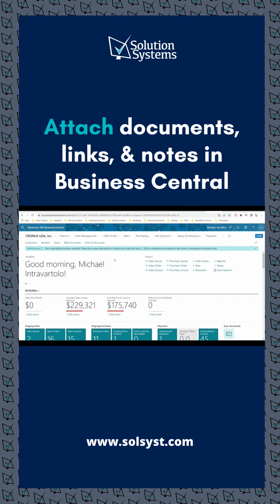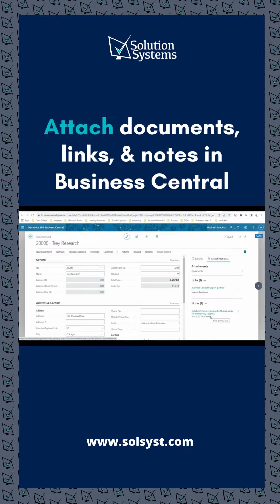How to Handle Attachments in Business Central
A favorite feature of Business Central is the ability to add attachments to various pages throughout the ERP software.

This video shows you step by step how to add attachments.